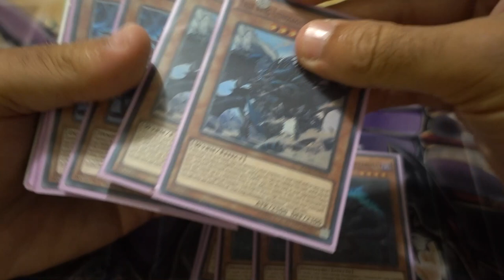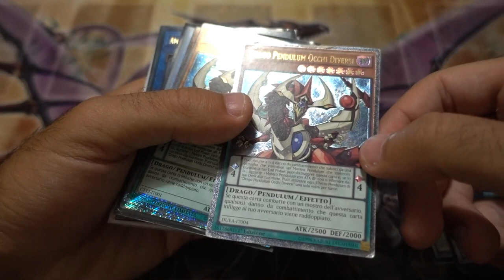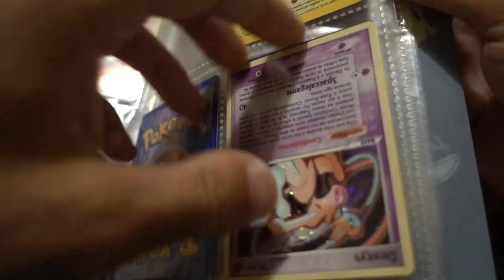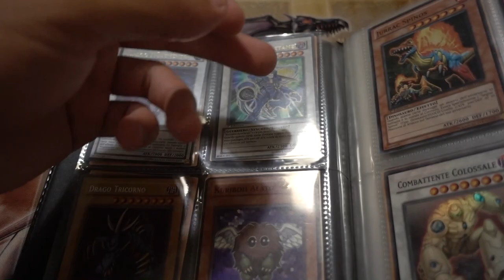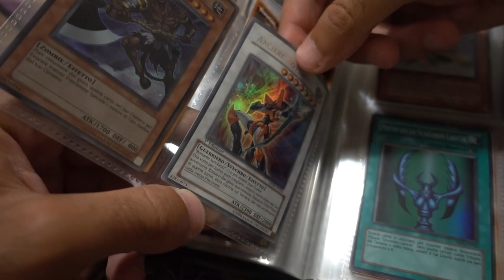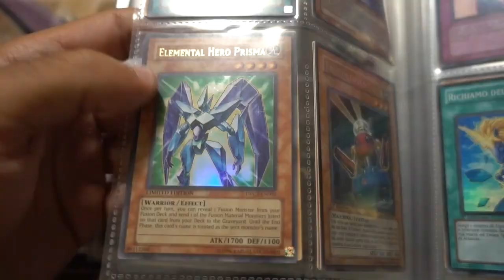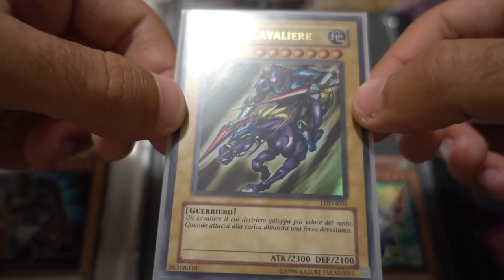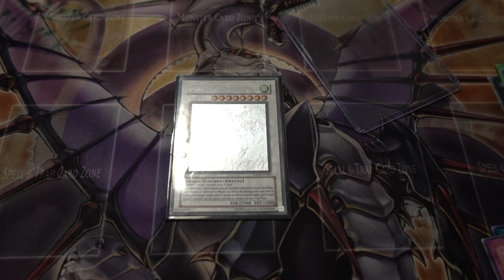HO ACQUISTATO UN ALTRO LOTTO DI CARTE DI YU-GI-OH!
🔹SOCIAL
- Instagram Cappello di Paglia:

🔹STRUMENTAZIONE VIDEO
-Sony RX100M5-